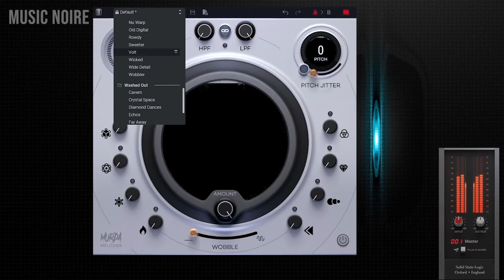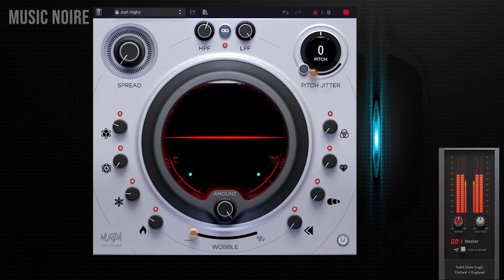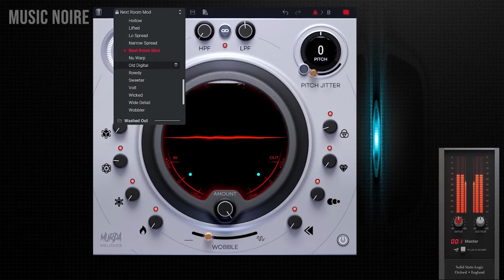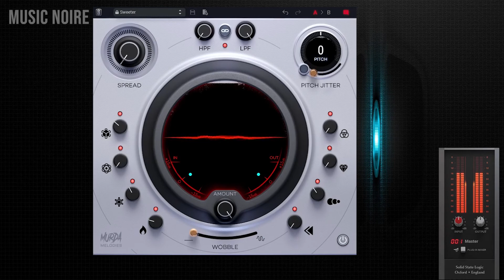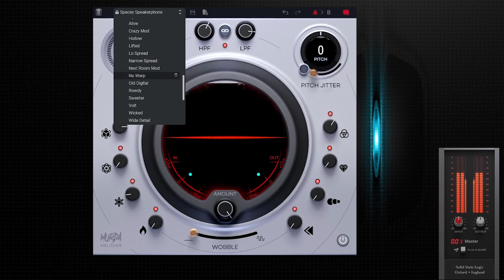Slate Digital Murda Melodies DEMO on Drums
Slate Digital Murda Melodies presets DEMO on Drums

Native Instruments Maschine Mk3
Native Instruments Komplete Kontrol M32
Native Instruments Komplete Kontrol S49 Mk2 Keyboard
Native Instruments KOMPLETE 13 ULTIMATE
Komplete Audio Interface 6 Mk2